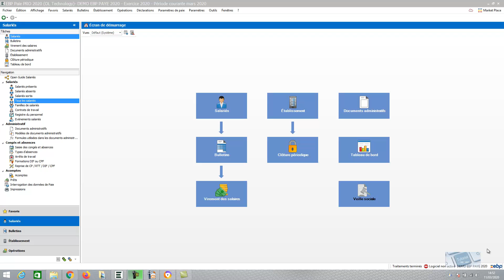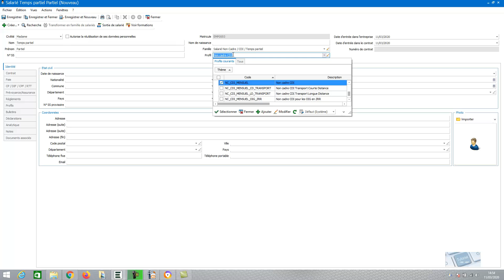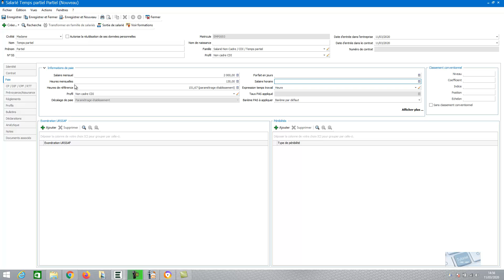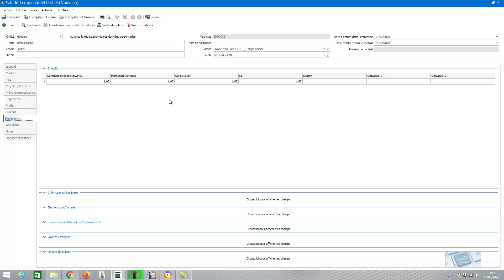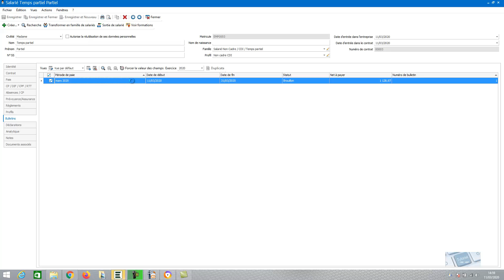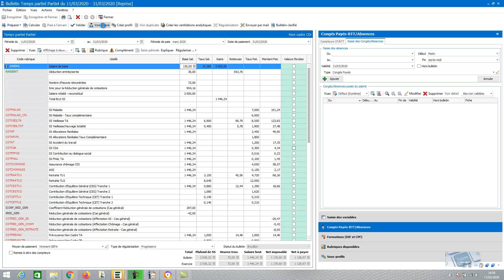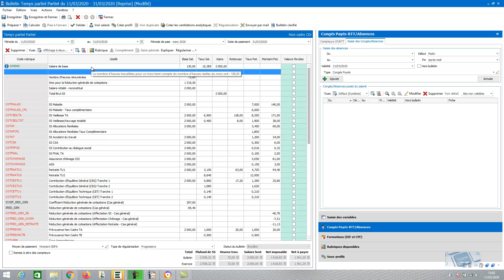EBP PAYE PRO 2020 : Les temps partiels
Découvrez l'intégralité de la formation sur EBP Paye PRO 2020